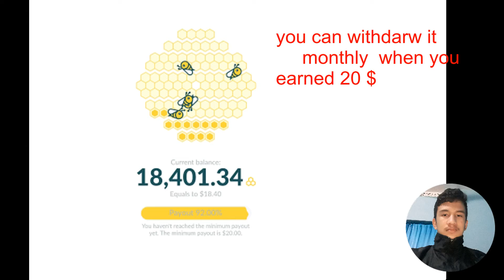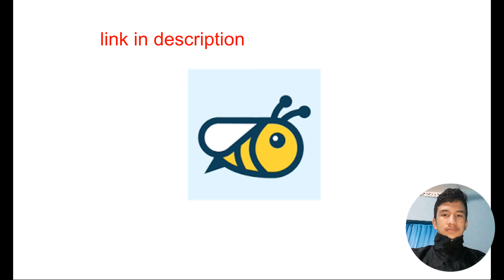Generate passive income from honey gain...💗❤💥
-Edu and tech mentor youtube channel family .

for earning you have to INSTALL  honey gain app in your mobile or windows.
    open the device in internet /wifi ...and you start earning ...

           Moving violation-RCK013701
          Space Was The Place - Audio Hertz.mp3